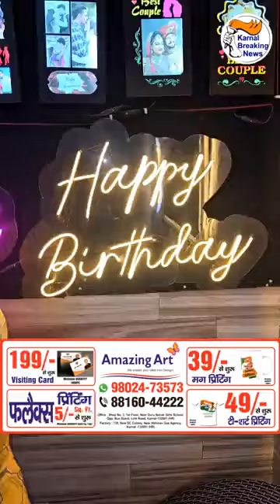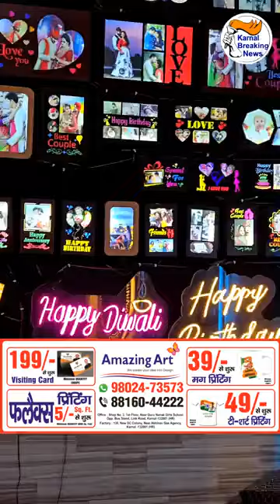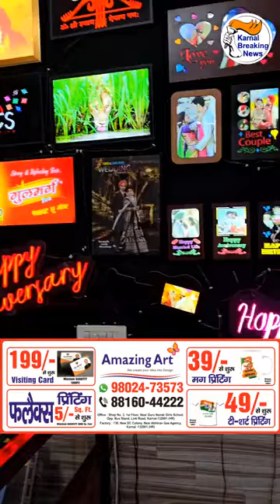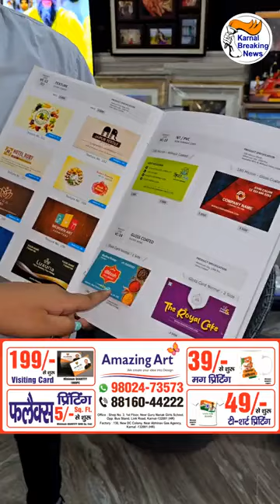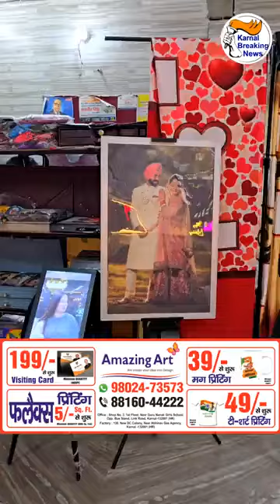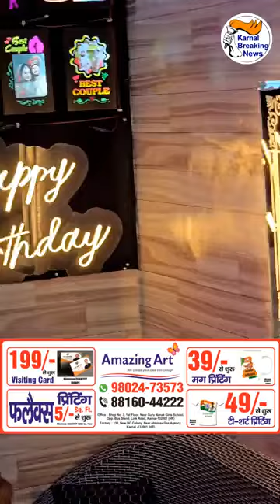AMAZING ART KARNAL || 9802473573, 9817879899, 8816044222